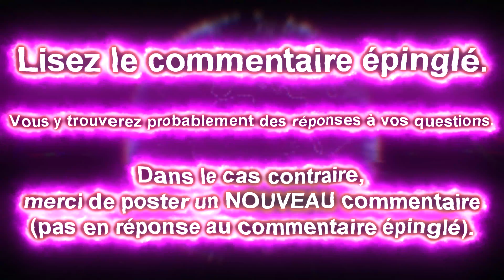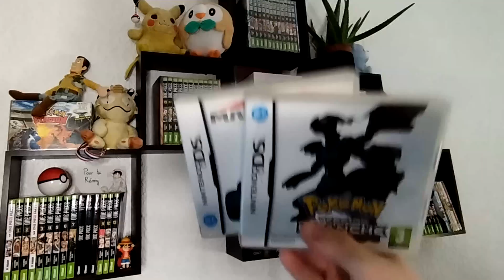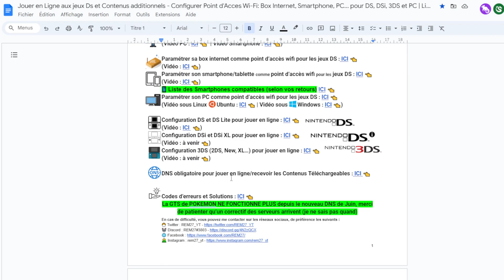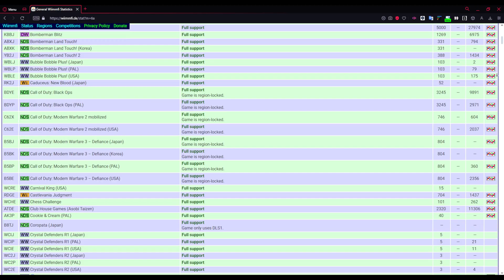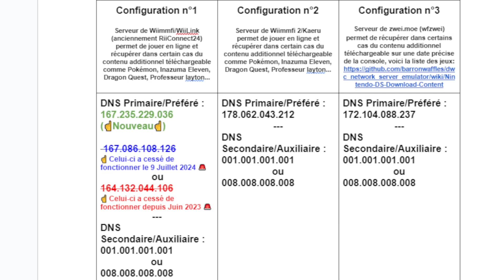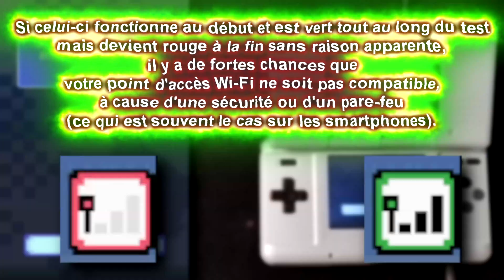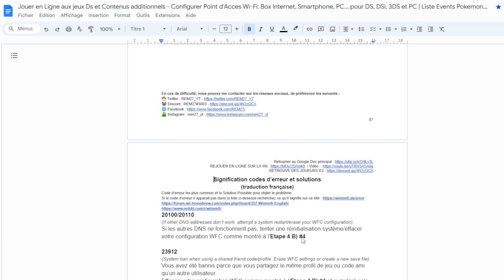🌐 Comment JOUER en LIGNE aux jeux Nintendo DS en +2025 sur DS et DS Lite - Tutoriel Wiimmfi 📶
🌐 Vous souhaitez rejouer à vos jeux Nintendo DS préférés en ligne en 2025 sur DS et DS Lite ? Ce tutoriel est fait pour vous ! 📶

😀 Bien que le service Nintendo Wi-Fi Connection, qui permettait de jouer en ligne sur DS et Wii, ait fermé le 20 mai 2014, il est toujours possible de jouer en ligne à presque tous les jeux DS grâce aux serveurs privés de Wiimmfi, en configurant une adresse DNS spécifique.
Ne manquez pas cette opportunité de redécouvrir le plaisir du multijoueur sur vos titres favoris !

🔴 Paramétrer Twilight Menu ++ pour jouer en ligne: A venir
🟤 Transfert CWF Nintendo : A venir
🔵 Comment jouer en ligne aux jeux 4Gen de Pokémon
🔵 Comment jouer en ligne aux jeux 5Gen de Pokémon
🔵 Comment jouer en ligne à Mario Kart DS
🔵 Comment jouer en ligne à Animal Crossing Wild World

▬ ⏱ SOMMAIRE ⏱ ▬
00:00 Objectifs & commentaire épinglé
00:32 Prérequis : DS/DS Lite (ne pas confondre avec la DSi)
01:03 Prérequis : Point d'accès Wi-Fi compatible
01:20 Prérequis : Jeu compatible avec la connexion Wi-Fi Nintendo
01:47 Comment accéder à la Configuration de la Connexion Wi-Fi Nintendo
02:09 Mario Kart DS : Accès Configuration CWF Nintendo
02:19 Pokémon : Accès Configuration CWF Nintendo
02:29 Animal Crossing : Accès Configuration CWF Nintendo
02:43 Dragon Quest IX : Accès Configuration CWF Nintendo
02:53 Inazuma Eleven : Accès Configuration CWF Nintendo
03:06 Professeur Layton : Accès Configuration CWF Nintendo
03:20 Configuration du point d'accès Wi-Fi
04:10 Importance des niveaux de sécurité
05:37 Choix du point d'accès Wi-Fi
06:16 Configuration des DNS
06:42 2 DNS : Wiimmfi (Jouer en ligne)
07:33 1 DNS : Contenus téléchargeables
08:03 Configuration DNS Wiimmfi
08:21 Configuration DNS Secondaire
08:56 Correction erreurs & conseils points d'accès Wi-Fi
09:18 Options : Information Système
09:41 Précaution : CWF Nintendo WFC & Risques
10:02 Option : Effacer Configuration CWF Nintendo
10:20 Option : Transfert Configuration CWF Nintendo
10:45 Précaution : Code Ami
11:14 Retour sur Mario Kart DS & MAJ données
11:43 Tests de connexions & Solutions
12:27 Démonstration : Jouer en ligne à Mario Kart DS

Première trace du projet: 07/2023
Objectif(s): Expliquer comment jouer en ligne aux jeux Nintendo DS sur les consoles DS (tank) et DS Lite
Temps total estimé: Plus de 2 semaines.